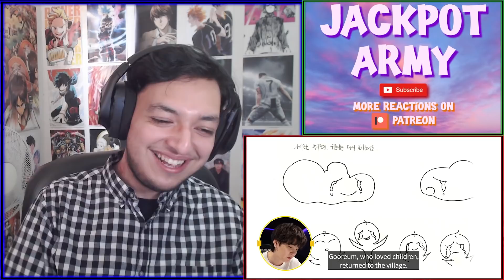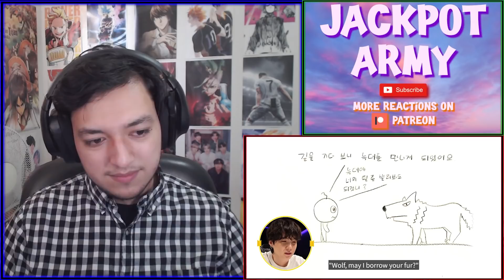Fairy Tales written by BTS - Run BTS 143 Reaction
Today, BTS get really creative with their own Fairy Tales, along with illustrations!